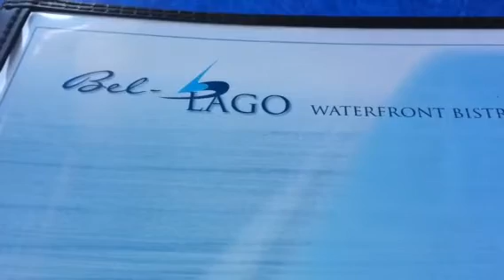Awesome dinner at Bel Lago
Nice evening waterfront dining off Hoover Reservoir.